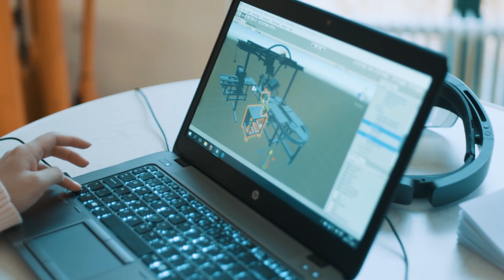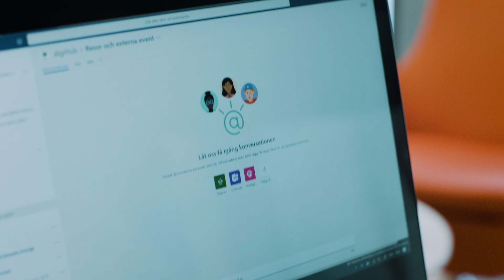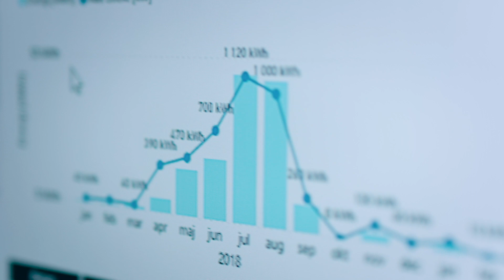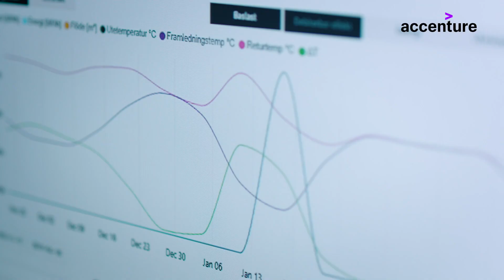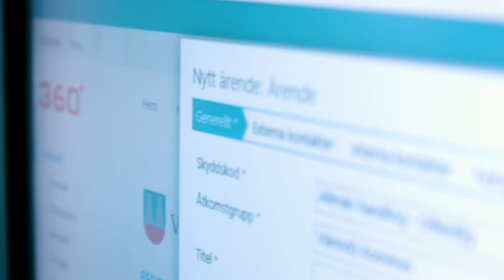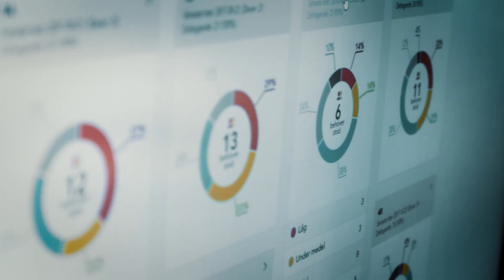Microsoft datacenter-region i Sverige – uppdatering den 24 november (10,44 min)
Som ett led i Microsofts satsning på Sverige tillkännagavs den 24 november 2020 att en datacenter-region kommer att öppnas under 2021, med datacenter i Gävle-Sandviken och Staffanstorp.